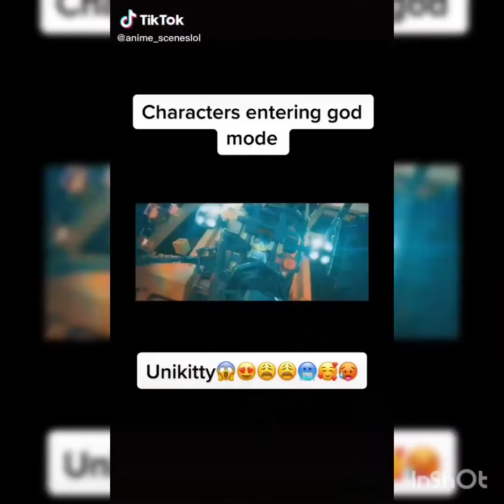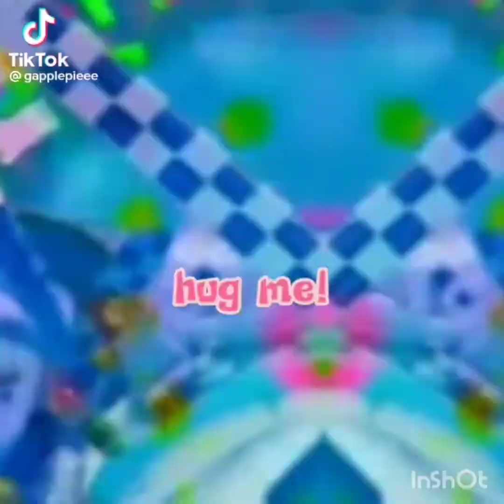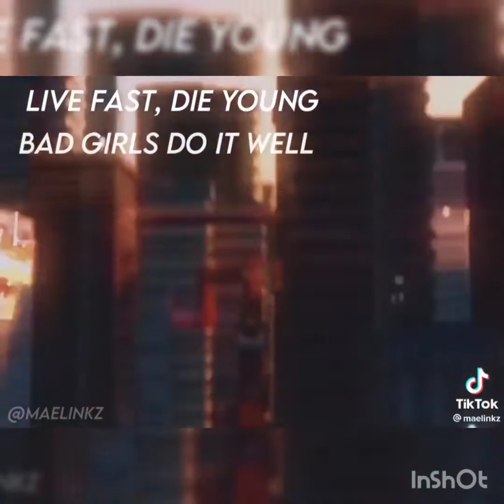more lego movie edits